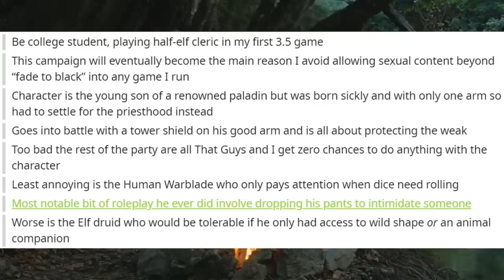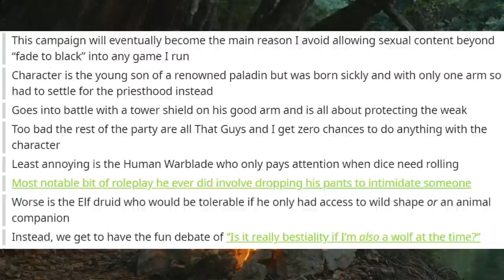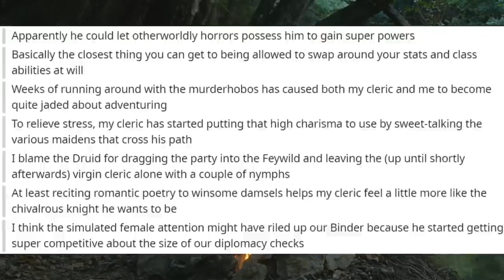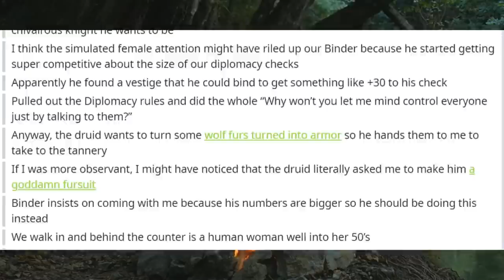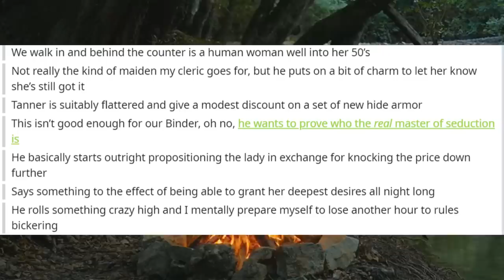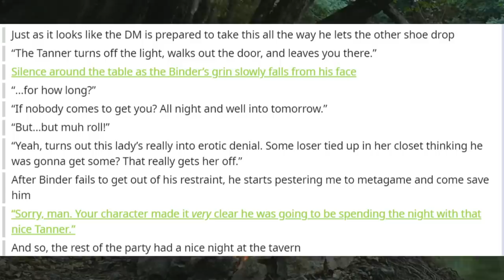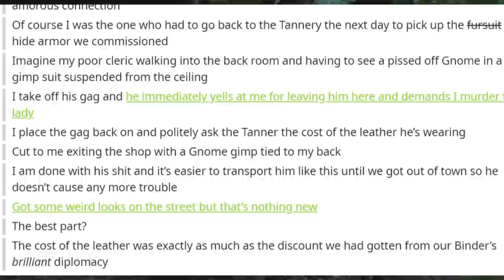Never Seduce A tanner